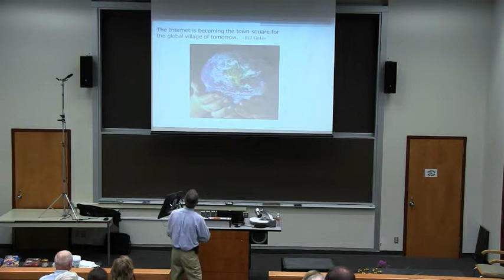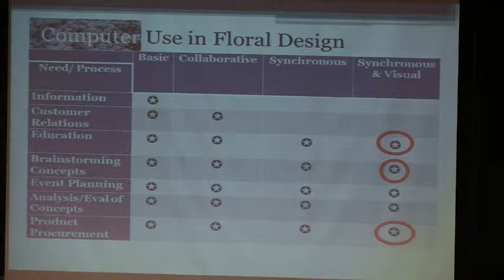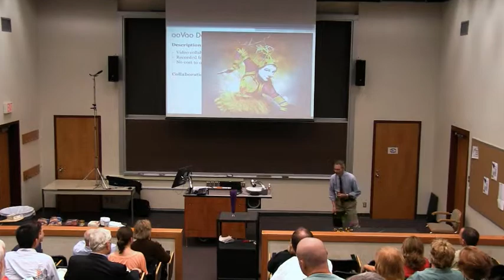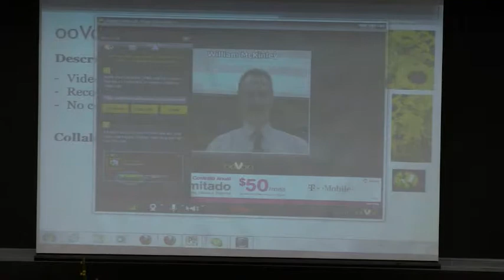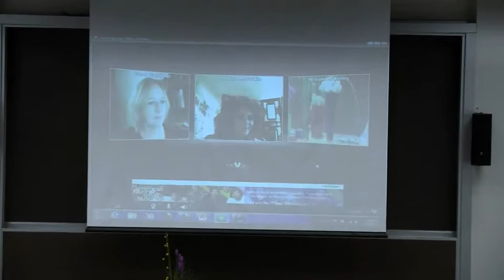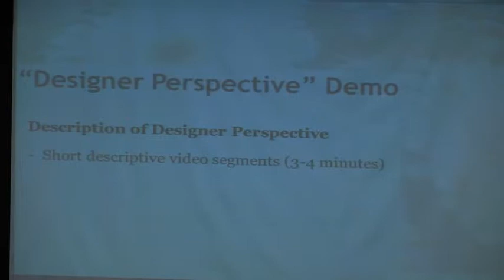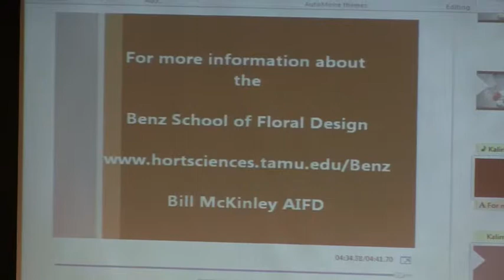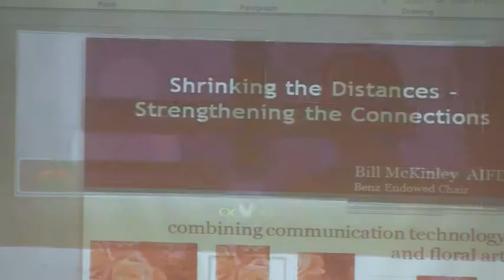2011 Ellison Chair Distinguished Lecture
2011 Ellison Chair Distinguished Lecture Series. Bill McKinley, Director of the Benz School of Floral Design, Texas A&M University